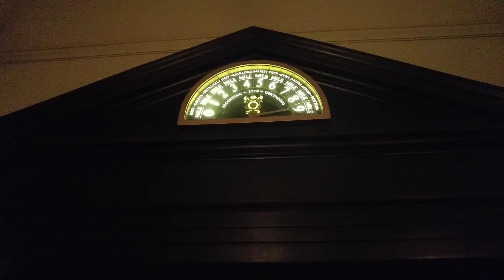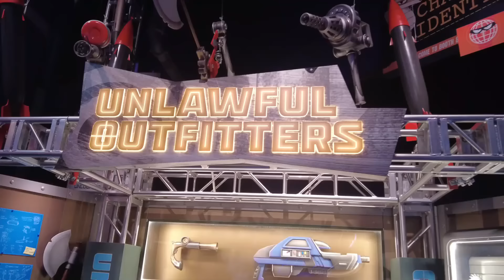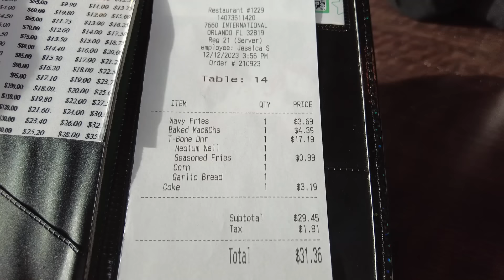Morning in Studios, Denny's I Drive, Hogwarts Xmas Light Show